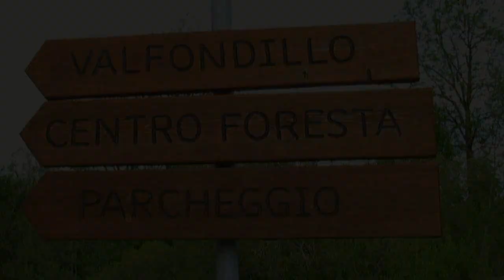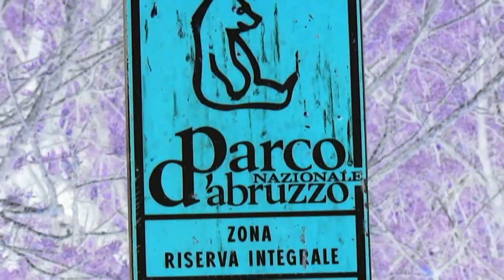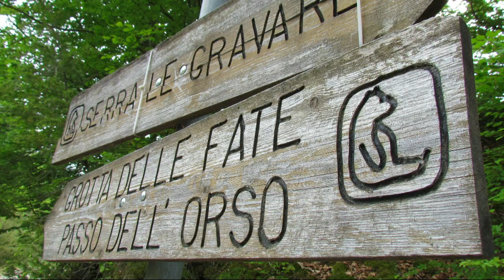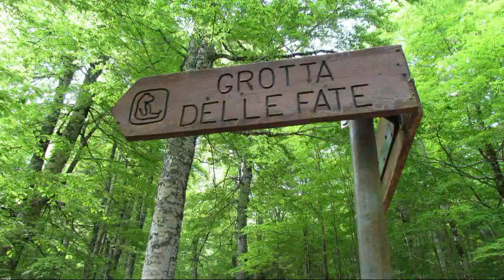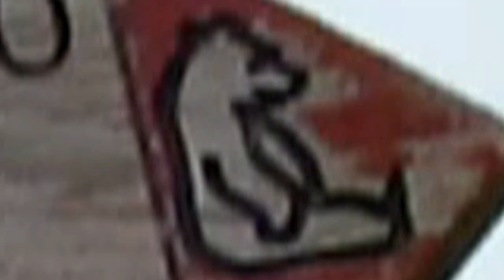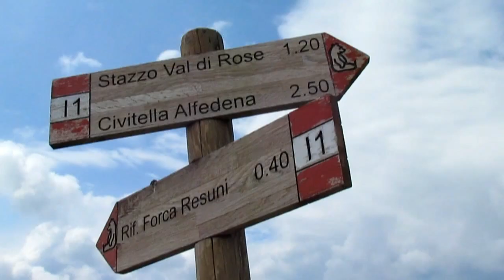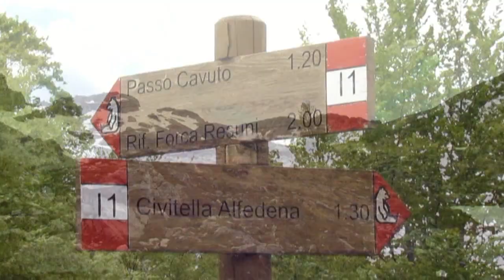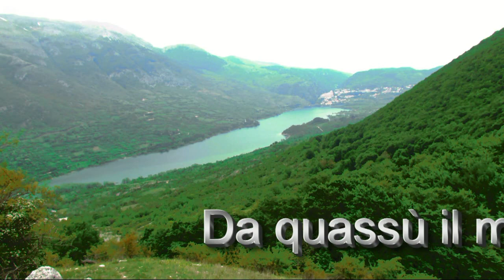Val Fondillo-Passo dell'Orso-3 Confini-Forca Resuni-Monte Capraro-Val di Rose 22/05/2011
Nel cuore verde del Parco Nazionale d'Abruzzo, Korradino e Silvio "simpaticamente insieme". guardare per credere :-)